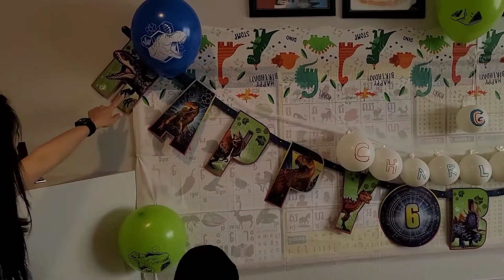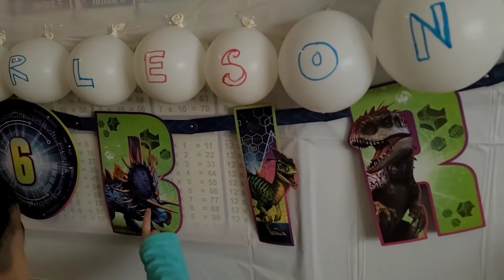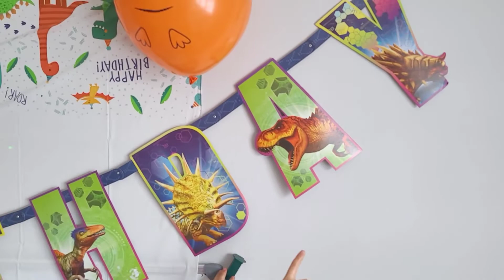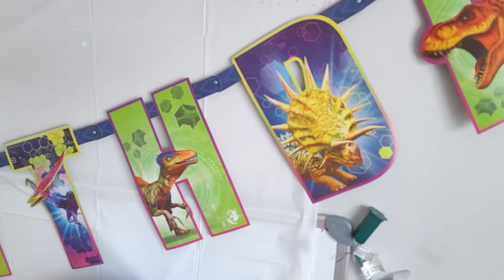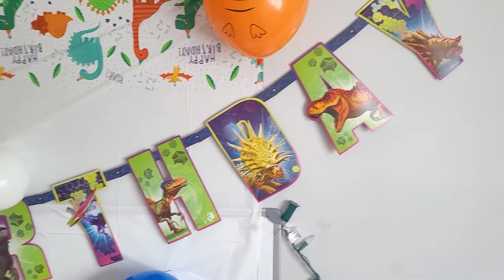Charleson Dinosaur Surprise Birthday | Dinosaur Decoration & Pretend Play Dinosaur| C Learn and Play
Charleson got surprised birthday from school by mommy. Mommy decorated him his favorite dinosaurs. He liked discover so many kinds of dinosaurs and event he pretends play exploring dinosaurs fossil. He is be able read and remember many different kinds of dinosaurs.